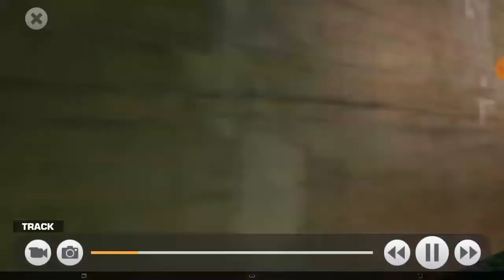REAL RACING 3 | iOS _ ANDROID GAMEPLAY | MOBILE RACING GAME | ALL GAMES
Take on the ultimate racing experience – including Formula 1® - anytime, anywhere! Real cars. Real people. Real motorsports. This is Real Racing 3.
Real Racing 3 is the award-winning franchise that sets a new standard for mobile racing games.
This app may contain content provided by third parties. Electronic Arts are not responsible for such content.
Boasting over 500 million downloads, Real Racing 3 features officially licensed tracks with 40 circuits at 19 real-world locations, a 43-car grid and over 250 meticulously detailed cars from manufacturers like Porsche, Bugatti, Chevrolet, Aston Martin, and Audi. Plus Real-Time Multiplayer, Social Leaderboards, a hub dedicated to Formula 1® Grand Prix™ and Championship events, Time Trials, night racing, and innovative Time Shifted Multiplayer™ (TSM) technology, allowing you to race anyone, anytime, anywhere.

REAL CARS
Take the wheel of over 250 vehicles from manufacturers like Ford, Aston Martin, McLaren, Koenigsegg, and Pagani.

REAL TRACKS
Burn rubber on 19 real tracks in multiple configurations from top worldwide locations, including Silverstone, Hockenheimring, Le Mans, Dubai Autodrome, Yas Marina, Circuit of the Americas and many more.

REAL PEOPLE
Take on friends and rivals in global 8-player, cross-platform, real-time racing. Or drop into any race to challenge their AI-controlled versions in Time-Shifted Multiplayer™.

Compete in over 4,000 events, including Formula 1® Grands Prix™, Cup races, Eliminations, and Endurance challenges. View the action from multiple camera angles and fine-tune the HUD and controls to your preference.

Powered by the remarkable Mint™ 3 Engine, Real Racing 3 features detailed car damage, fully functional rearview mirrors, and dynamic reflections for truly HD racing